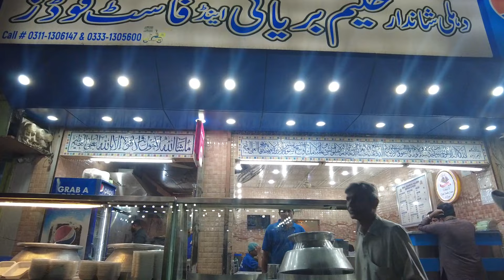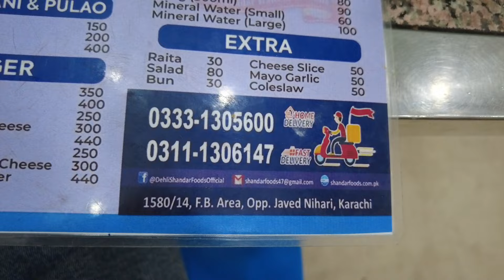Ramzan BBQ Platter Agaya | Chicken Tikka,, Malai Boti,Reshmi ,Sekh Kabab Cold Drink | Shandar Haleem